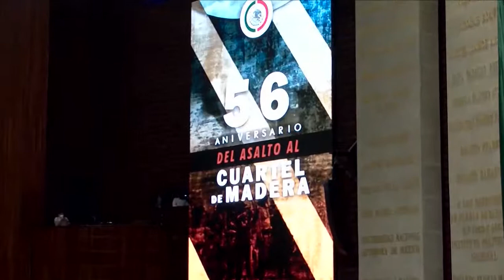Dip. Teresa Ochoa (MC) - Aniversario del Asalto al Cuartel de Madera, Chihuahua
La diputada Ma. Teresa Rosaura Ochoa Mejía (MC) habla con motivo del Aniversario del Asalto al Cuartel de Madera, Chihuahua.